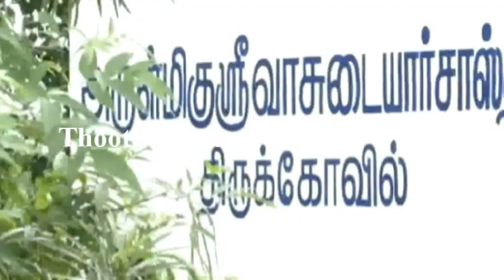நெல்லை சந்திப்பு பகுதியில் ஆட்டோ டிரைவராக வேலை பார்த்து வந்த சிவக்குமார் செய்ததை பாருங்க | Nellai